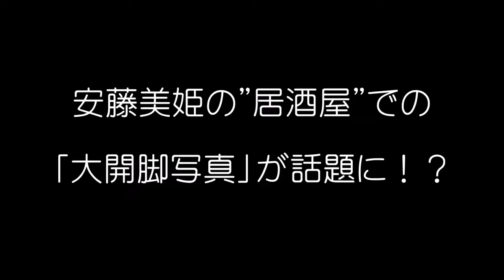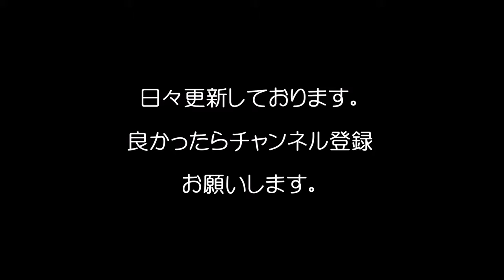安藤美姫の”居酒屋”での「大開脚写真」が問題に！？/"A large split photograph" in "bar" of Miki Ando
安藤美姫の”居酒屋”での「大開脚写真」が問題になっています！？
"A large split photograph" in "bar" of Miki Ando